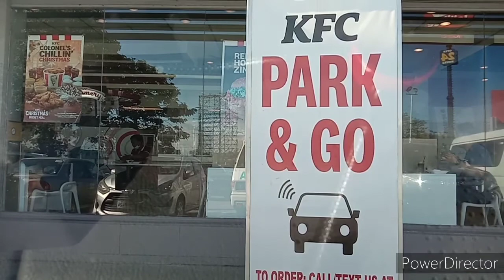BYAHENG RITM BEAUTIFUL PLACES AND ROADS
People VLOGing